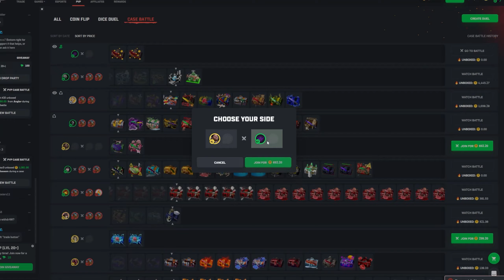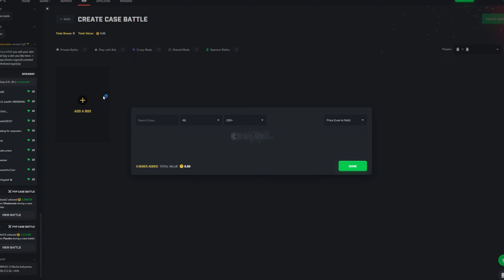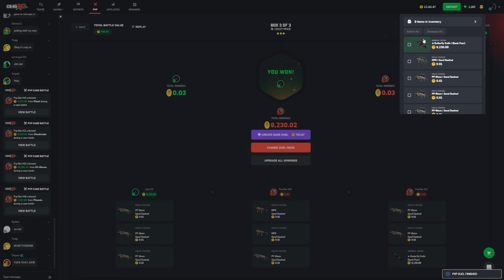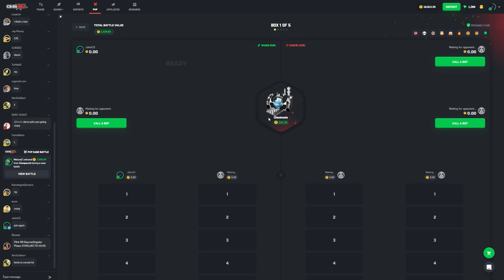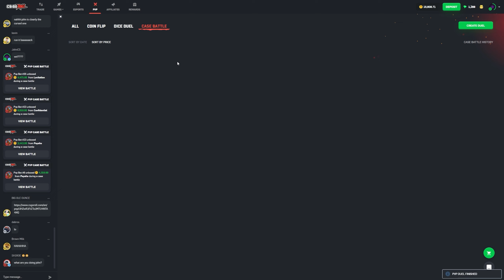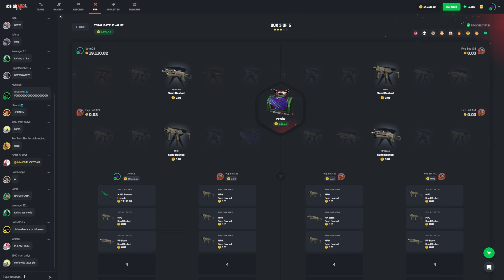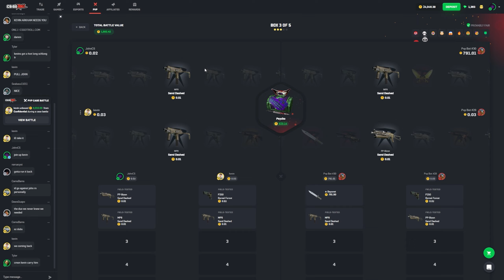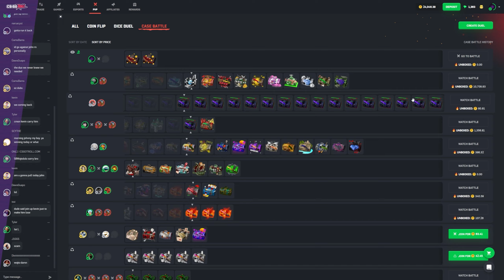My BIGGEST Win EVER On CSGORoll *$3,000 TO $25,000*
This was one of the most INSANE CSGORoll sessions ever! We did so many Case Battles on CSGO Roll and had one of the biggest csgoroll wins by doing massive case battle on CSGORoll and It was My BIGGEST Win EVER On CSGORoll.